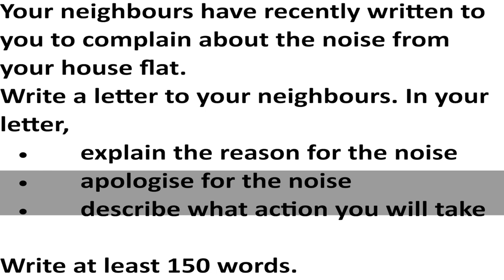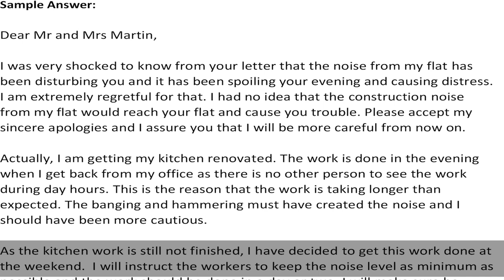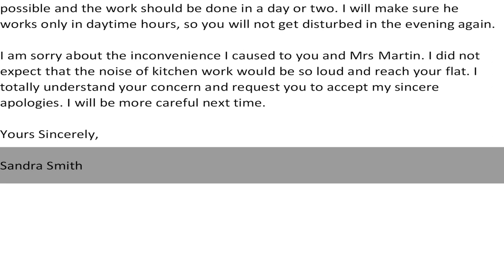General Training Task 1 - Letter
Your neighbours have recently written to you to complain about the noise from your house flat.
Write a letter to your neighbours. In your letter,
•  explain the reason for the noise
•  apologise for the noise
•  describe what action you will take